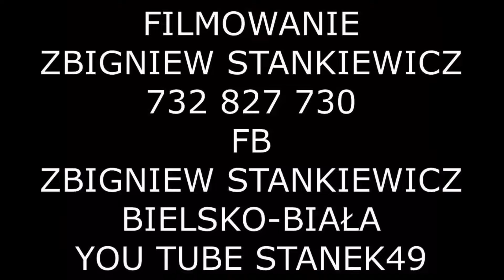STANEK49 PSTRYKI ZBIGNIEW WAŁACH PRZYJACIE i UCZNIOWIE/MSZA w OPRAWIE GÓRALSKIEJ RYCHWAŁD17.12.2023